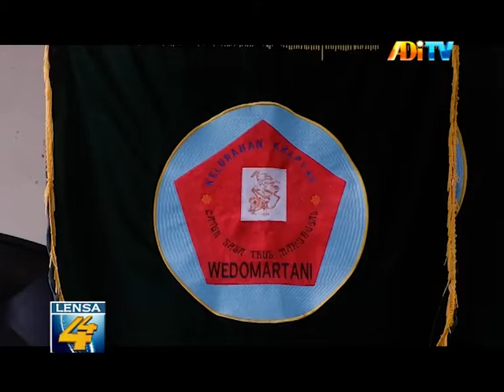TEDHAK SITEN MASAL, WUJUD PELESTARIAN BUDAYA WARGA WEDOMARTANI wav